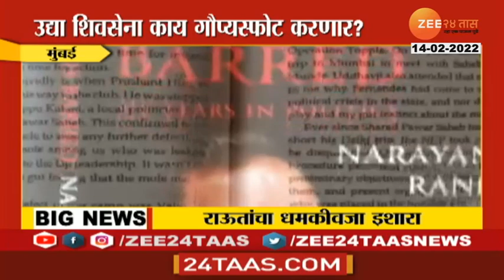Inside Story | 8 PM | 11 February | 2022 Zee24Taas